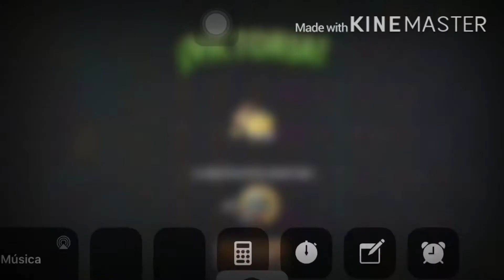Día 13-Edad mas oscura-Busqueda de penny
Hola qué tal chicas(os) Bienvenidos a este su canal J.A GamerTM hoy les traigo un nuevo video de plantas vs zombis 2❤️ .

Nuevo video de la nueva búsqueda de Penny Día 13 edad más oscura viene grandes cosas semana universal

Metas
200 sub❤️
300 sub❤️
400 sub❤️
500 sub❤️
600 sub❤️

Más información
Nueva búsqueda de Penny día 13 Edad más oscura pvz2 todo lo mejor Búsqueda de Penny

Para saludos escriban un comentario diciendo que los salude y lo haré en mi siguiente video de este si canal J.A GamerTM ❤️ y si quiere que juegue otra cosa que les guste escriban él los comentarios